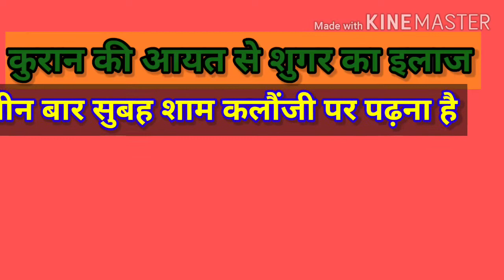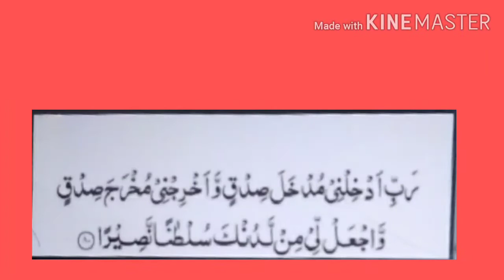sugar qurani dua sugar, Sugar ke mareez ye Dua padhe.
,suagar ka mareez Is dua ko 3 baar padhe,

दोस्तों इस वीडियो में कुरान की आयत से  शुगर का इलाज बतााया हूं आप इसे  कलौंजी पर दम करके
सुबह शाम तीन तीन बार दुआ को पढ़कर खाने से इंशा अल्लाह बहुत जल्द फायदा  करता है

video is for educational purpose only, copyright disclaimer under section 107 of the copyright at 1976,allowance is made for "fair use"  for purposes such as criticism, comment, news ,reporting, teaching, scholarship, and research,fair use is a use permitted by copyright statute that statute that might otherwise be in infringing non-profit educational or personal use tips the balance in favour of fair use.